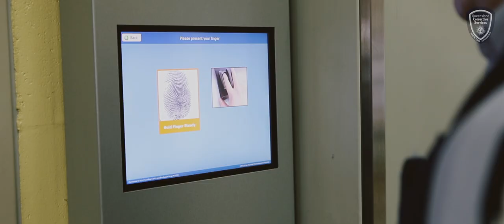Take a look inside and see if you're up to the challenge - Capricornia Correctional Centre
Capricornia Correctional Centre is hiring officers now! Head to corrections.qld.gov.au/careers/ for more info.